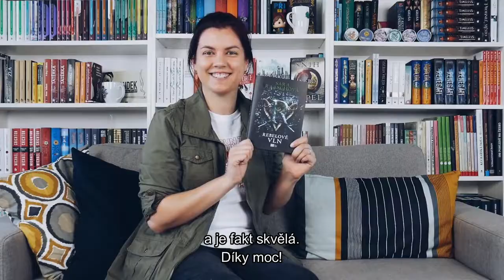Sara Raasch doporučuje Rebely vln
Piráti a intriky a magie a hlavně Sara Raash! Rebelové vln vyšli těsně před HumbookFestem 2018, tak pokud jste si tam knížku nepořídili, můžete teď!